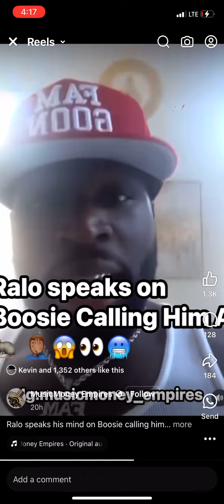Ralo responds to Boosie and things get heated 😡